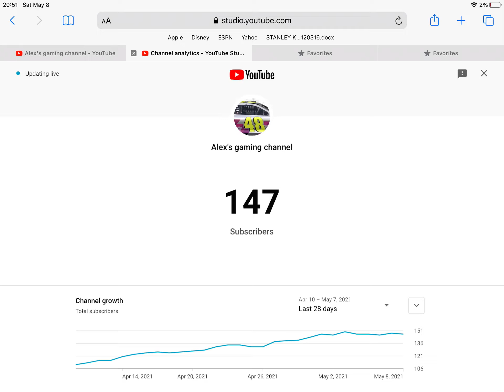Road to 150 subscribers please share this video